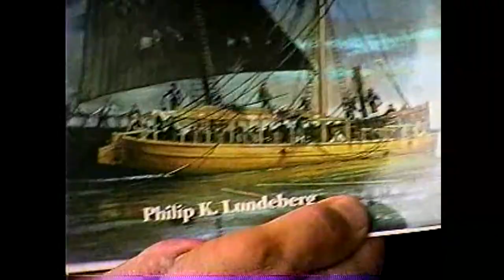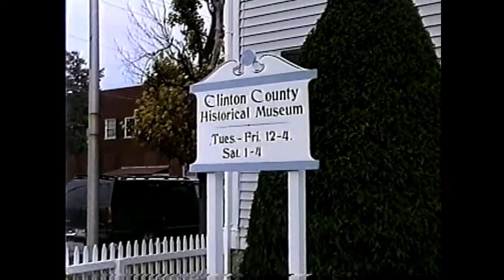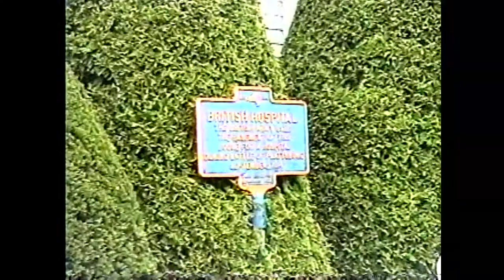N. C. Commerce - BOP - 1998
1998 Battle of Plattsburgh commemoration.